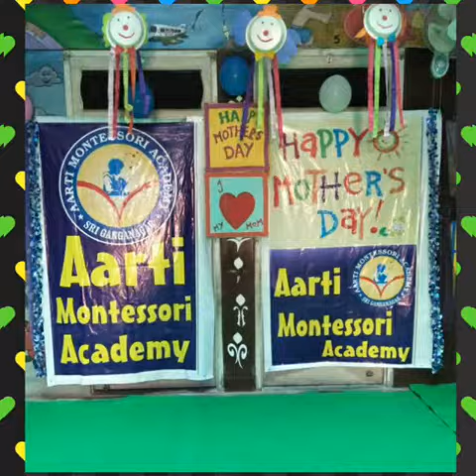AMA Sgnr Mother's Day celebration